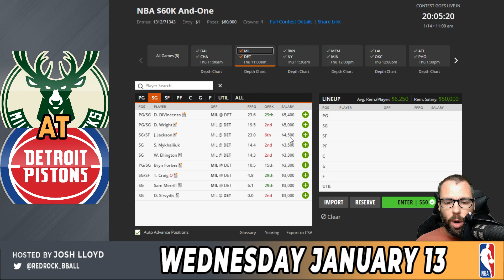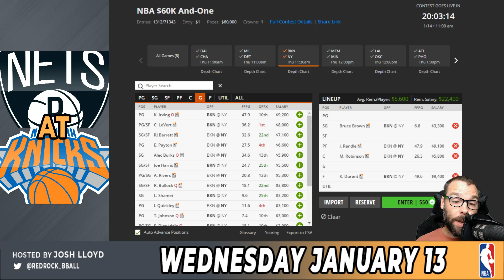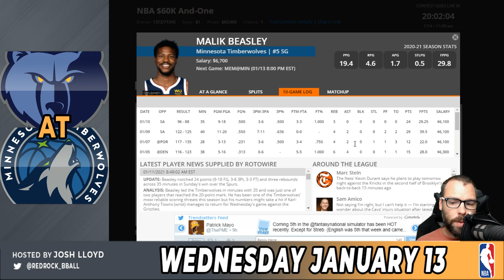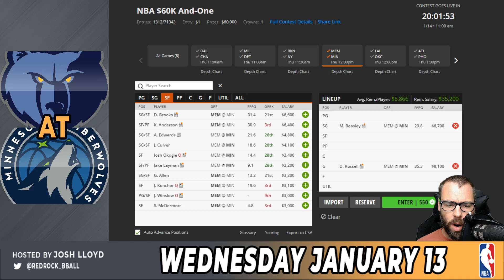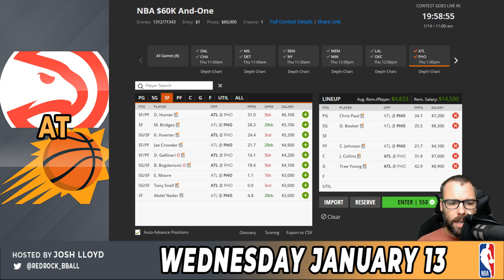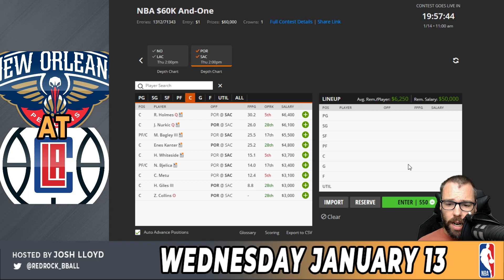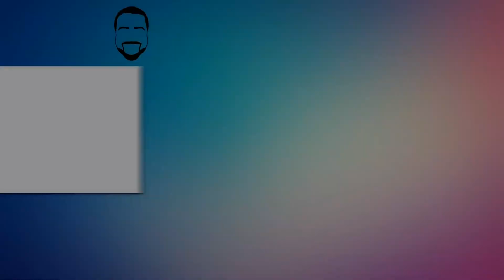DRAFTKINGS NBA DFS LINEUP TIPS & PICKS: WEDNESDAY 01/13/21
First look at building an NBA DFS Lineup on DraftKings for Tuesday's slate with Josh Lloyd from @LockedOnFantasyBasketball  & Locked On Fantasy Basketball. Who are the values, which studs should you build around, and where is the key to unlocking tonight's high score? Wednesday 01/13/21

Join the Notification Gang: click the 🔔Bell & on Twitch click the 💜Heart

We are now partnered with Secret Labs Chairs! Go check out his other work on YouTube or Spotify!
DraftKings NBA Lineup fanduel pat mayo rotogrinders al smizzle al Zeidenfeld nfl dfs al zeidenfeld awesemo dfs pat mayo draftkings nba